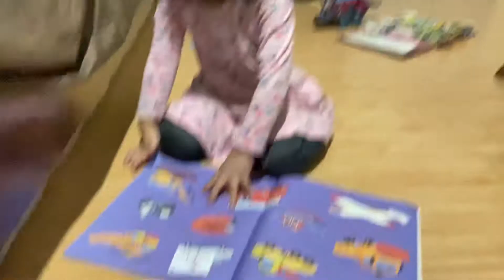Kesha’s storytelling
Kesha  storytelling her new and lovely ☺️ book📚